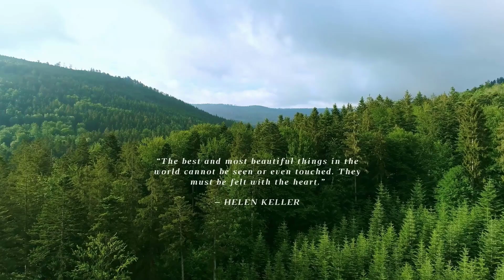COOL VIBES BY AYAN RIAZ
COOL COOL WEATHER OF JANUARY 2023